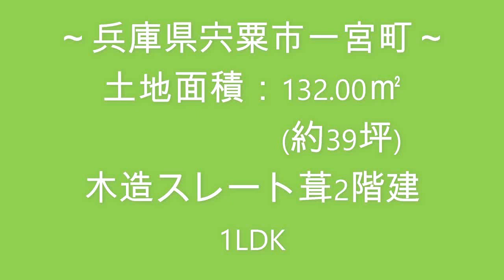【スローライフ売物件】こちらの物件は成約済です 1098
【物件概要】
■所在地：兵庫県宍粟市一宮町
■交通：JR播但線　寺前駅　約23.7km、中国自動車道　山崎IC　約18.5km
■築年数：平成13年築　　■間取り：1LDK

兵庫県宍粟市は「しそう森林王国」と言われるほど大部分を山地が占めており、登山やハイキングを楽しめる山々が多数あります。兵庫県下初の森林セラピー基地にも認定されました。また、一級河川の清流揖保川や日本名水百選の千種川をはじめ、福知渓谷や音水渓谷などの景勝地が多数あります。

今回は、宍粟市一宮町の緑豊かな別荘地に建つコンパクトで管理がしやすい1LDKのログハウスをご紹介します♪

駐車場の横にある階段をあがり、お庭を進むとお家があります。
1階は吹抜天井で開放感がある玄関ホールとLDK、浴室などの水回り。2階には約8畳のロフトです。
当物件のウッドデッキは約11畳あります！広々としており、周囲の緑を感じながらのんびりとお過ごしいただけますよ♪屋根付きですので雨の日でもデッキへ出られますし、木材の傷みや汚れも防げます。リビングからもお庭からも出入りができ動線も良好です♪
お庭には段差があり奥行や立体感のあるお庭づくりを楽しんでいただけますよ♪
お車はウッドデッキ真下の駐車スペースに約2台の駐車が可能です。

緑に囲まれたこちらのログハウスでのんびりと森林浴を楽しみませんか？